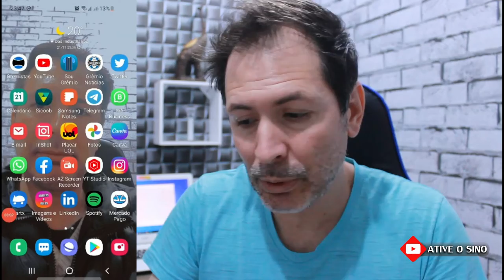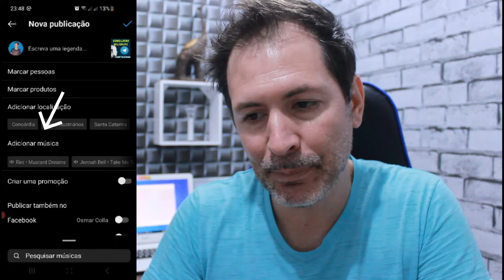FOTO COM MUSICA NO INSTAGRAM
Novidade no INSTAGRAM, agora nova atualização traz foto com musica , isso agora postar fotos no Feed ficaram mais divertido .